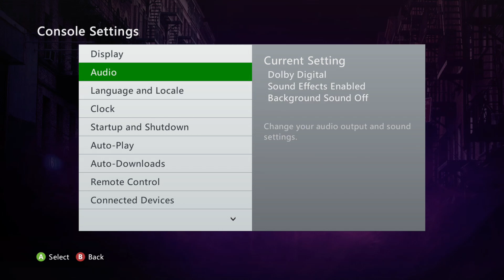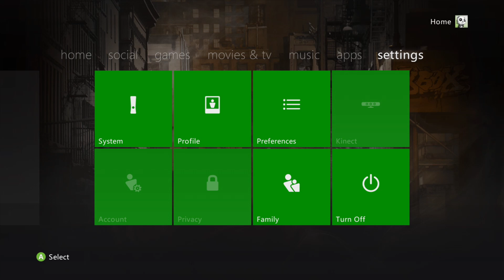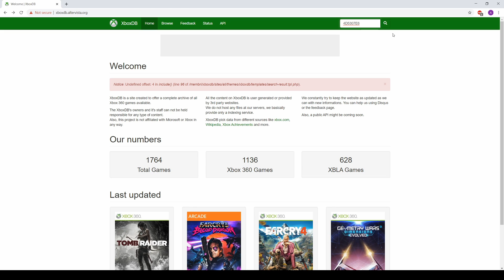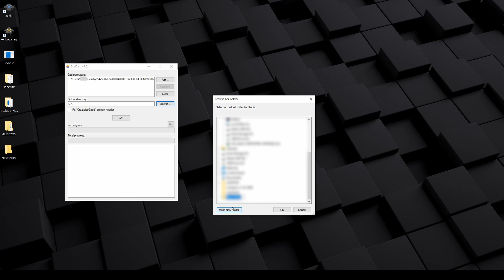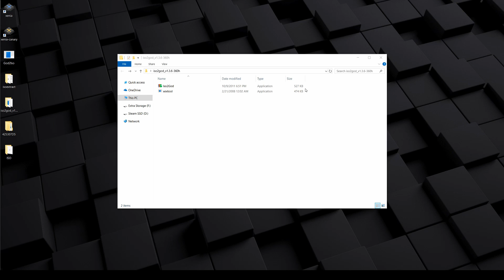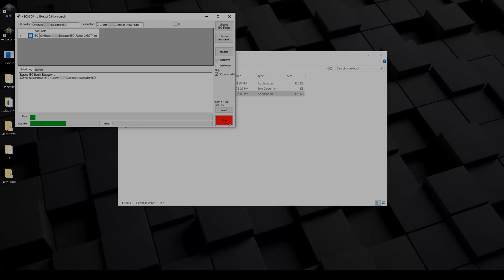How To Rip And Convert Xbox 360 Games To ISO/GoD/XEX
This video is a tutorial on dumping your Xbox 360 game discs with an UNMODDED console, or the default dashboard. This guide specifically covers ripping your games to the Games on Demand format, and then converting them to ISO, .XEX, and from ISO to GoD. You'll also learn how to rip multidisc Xbox 360 games with install or DLC discs.

These game files can be used in modded consoles (RGH, JTAG, XK3Y, and Flashed Disc Drive) as well as with the Xbox 360 emulator Xenia. Because it's simple (and because my JTAGed 360 got the RRoD long ago), I've included instruction on how to launch each format within the Xbox 360 emulator Xenia, but I do not go into installing games on a modded Xbox 360.

►Required Files
GoD2ISO

►Time Stamps
0:00 - Intro
0:50 - Requirements
1:34 - Disable Auto-Play
1:46 - Format USB Drive
1:59 - Installing Game to USB
2:11 - Reinstalling HDD Game to USB
2:21 - Multi-Disc Games
2:50 - Content Folder
3:08 - GameID
3:22 - GoD Overview
4:05 - ISO Overview
4:38 - GoD2ISO
5:01 - ISO2GoD
5:39 - XEX Overview
6:00 - Extract XEX

►PC 1 Specs:
8600k (stock)
RX 5700 XT
16GB 3200MHz RAM
Windows 10

►PC 2 Specs:
8700k @ 5.0GHz (4.7 AVX)
GTX 1080 Ti
32GB 3200MHz RAM
Windows 10

►Created with:
DaVinci Resolve 16
OBS Studio
Cubase 8

**I DO NOT CONDONE PIRACY - ALL GAMES WERE RIPPED/DUMPED FROM MY PERSONAL COLLECTION**